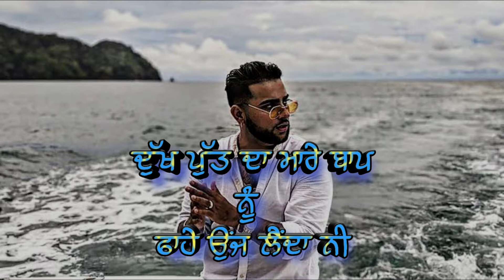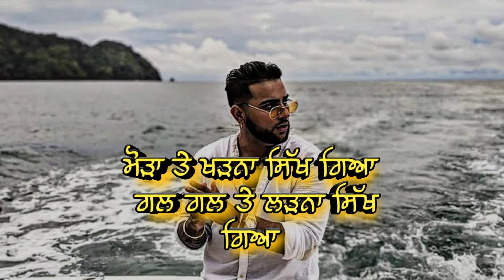Karan Aujla New Leaked Song |Badmashi Char Dina Di| New Punjabi Song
I hope u all enjoyed it.